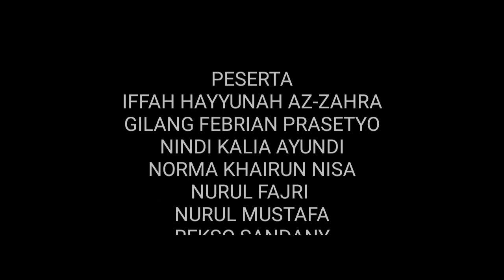TA KKSI IPA TERAPAN 2019_SMK NEGERI PANJI_ LIP BALM EKSTRAK KULIT JAMBU BIJI